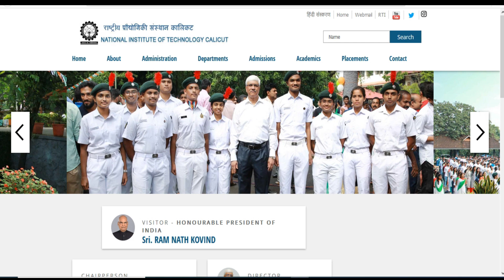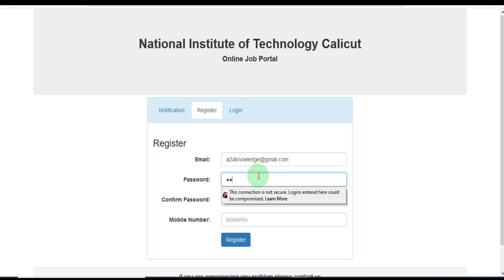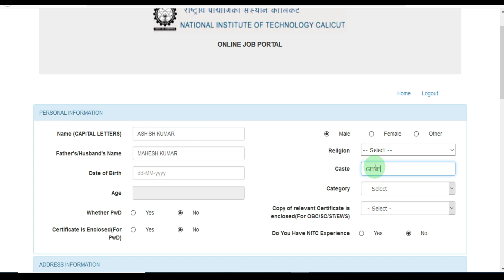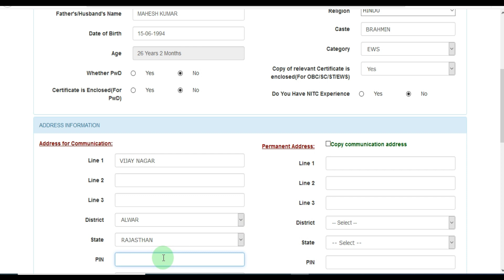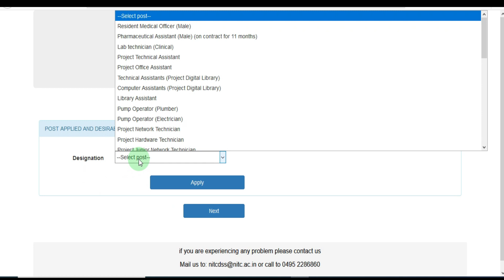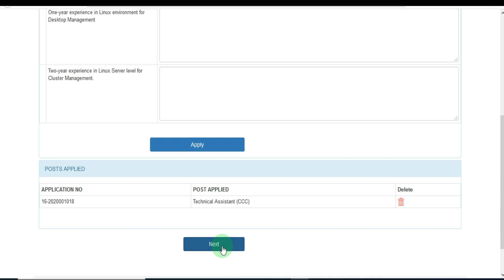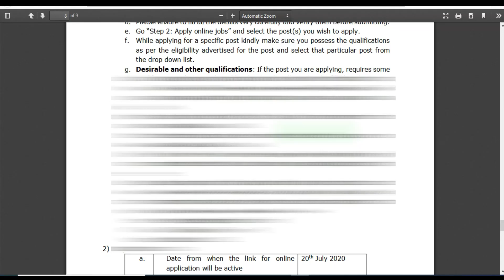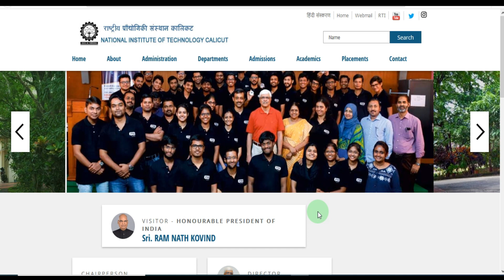NIT Calicut Online Form 2020 ¦¦ How to Fill NIT Calicut Non-Teaching Post Form 2020 ¦¦ NIT Form 2020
Check NIT Calicut Non-Teaching Post Recruitment 2020 Details Before Apply
National Institute of Technology Calicut (NITC) has given a Notification for the Recruitment of MO, Lab Technician, Technical Assistant, Office Assistant and Other Post. Those Candidates are interested in the Following Process & complete the Required Eligibility Criteria for NIT Calicut Recruitment 2020, can read the Full Notification and Apply Online.